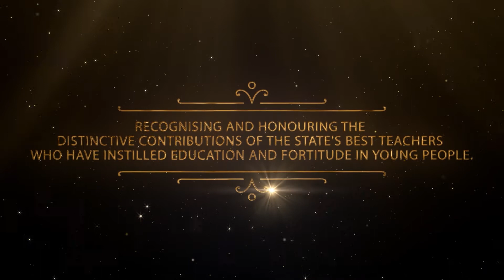Teachers Achievers Awards 2021 - 14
Learn more about Teachers Achievers Awards - an initiative by Amrita Vishwa Vidyapeetham to encourage, recognize, and honor the outstanding accomplishments of some of the state's greatest teachers.